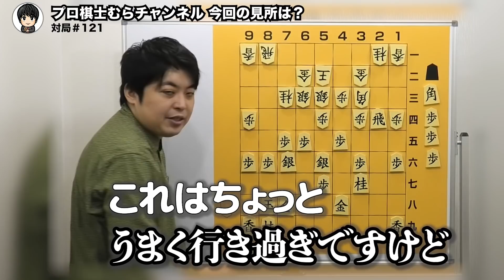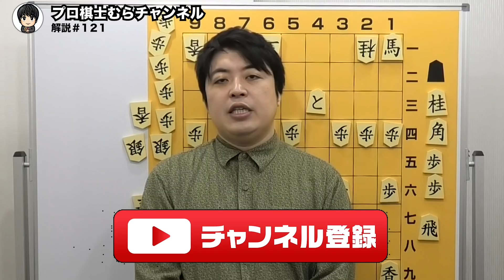【#121】(解説編)角換わり戦 待機策からのカウンター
日本将棋連盟棋士七段の村中秀史です。

このチャンネルでは将棋の魅力をお伝えしていきます。将棋ウォーズの実況対局と大盤を使った解説や様々な初心者向けの将棋講座もお楽しみいただければと思います。
今後もご要望にお応えしていきますのでよろしくお願いいたします！

0:00 ハイライト
1:06 先手陣の隙をつく△7五歩
2:26 先手の銀の動きが序盤のポイント
3:51 後手番なので千日手でも良いという考え方
5:20 △5五銀はより積極的な指し方
7:00 ▲2九飛は手堅い受け方
8:51 ▲2一飛成も有力だった
10:52 先手の攻めを重くする手筋
12:43 後手玉に詰みがないので後手勝勢
14:22 △5九飛や△6八銀の方がわかりやすかった
17:20 これも後手勝ちだが手順は長かった

将棋教室｜日本将棋連盟Aコース(日曜 第1・3週)講師

＠吉祥寺で女性や子供も気軽に将棋を！しょうぎテラコヤ火曜クラス講師

リモート・センセイZoomを使ったオンラインでの個人レッスン

日本将棋連盟　村中秀史宛
〒151-8516　東京都渋谷区千駄ヶ谷2-39-9